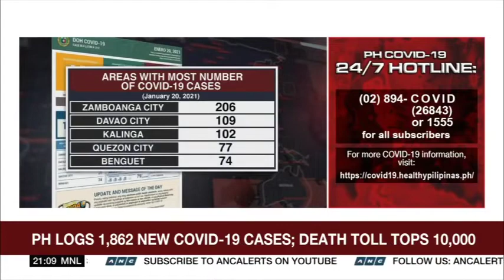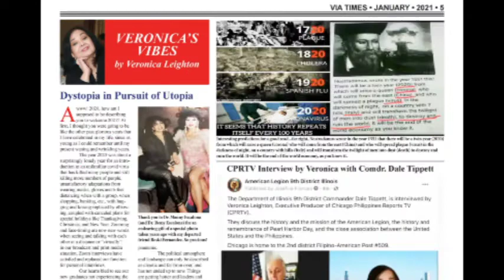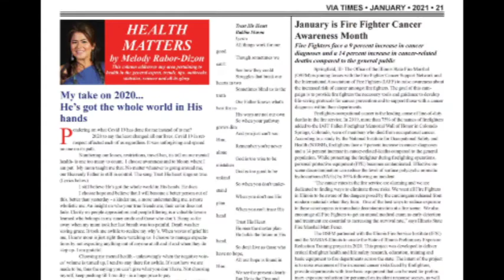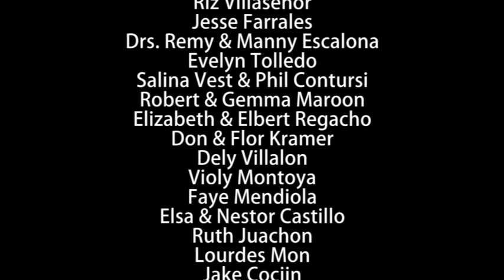CPRTV 01-24-2021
Founded in 1990, Chicago Philippine Reports TV (CPRTV) is the one and only locally produced Filipino television show in the Midwest, airing every Sunday 3PM-4PM on Chicago Cable 25(Comcast, RCN & WOW Cable channels), and also on YouTube Channels. We update weekly with the latest happening of the Filipino American Community in the Greater Chicago area and around the country.

CPRTV's sister media - ViaTimes Newsmagazine, focusing on Filipino American Lifestyle and Culture in the Greater Chicago Area, is the Winner of “2019 Best Print Magazine on Migration Advocacy and Media” by the Commission on Filipinos Overseas.

Via Times Newsmagazine (business page) @ViaTimesNewsmagazine

0:00 Intro
08:23 Zoom Interview with Veronica Leighton:
           David Semerad
           Topic: Modern Marketing, Online Fundraising
19:16 Zoom Interview with Veronica Leighton:
           Emanuel Sebastian and London Johnson
           10th-grade students at Gwendolyn Brooks College Prep
           Topic: Mikva Challenge
46:15 Community News with Brigitte Carino Cueter
56:30 Happy Birthday Shoutouts with Joe Mauricio